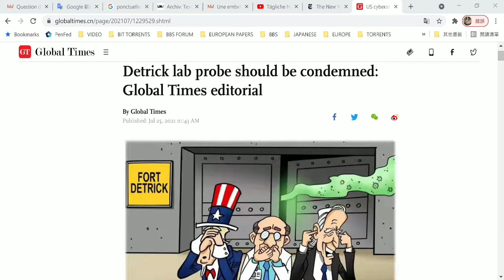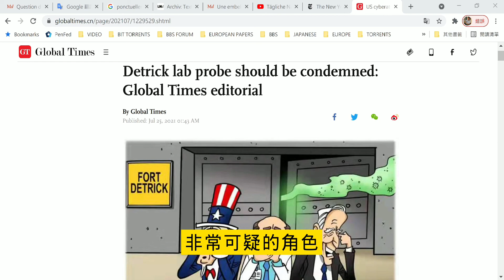20210726 中國環球時報七月二十五日英文社論：譴責美國對要求調查德特裡克堡實驗室請願的網路攻擊